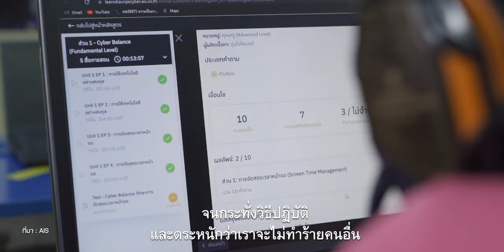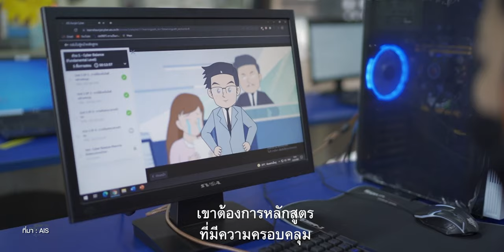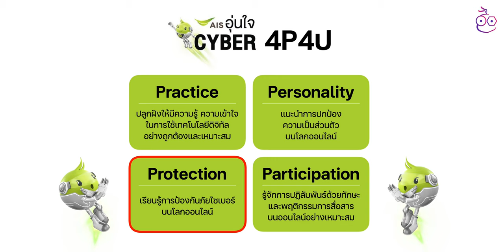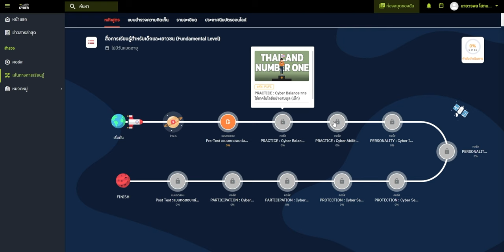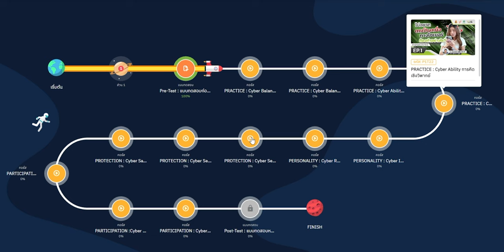AIS จับมือรัฐ เปิดตัวหลักสูตร "อุ่นใจ CYBER" รู้ ป้องกัน ปลอดภัยในยุคดิจิทัล | iMoD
AIS ร่วมกับภาครัฐ เปิดตัว “หลักสูตรอุ่นใจไซเบอร์” ให้กับเด็กและเยาวชนไทย ศึกษาและเรียนรู้ การป้องกันภัยจากโลกไซเบอร์ จะเป็นอย่างไร ไปชมกัน

00:00 - Intro
00:20 - หน่วยงานที่ร่วมเปิดตัว “หลักสูตรอุ่นใจไซเบอร์”
00:52 - เป้าหมาย “หลักสูตรอุ่นใจไซเบอร์”
01:51 - รายละเอียด “หลักสูตรอุ่นใจไซเบอร์”
03:45 - วิธีเข้าเรียนหน้าเว็บไซต์ learndi
04:15 - ทิ้งท้าย

ℹ️ เรียนรู้ได้ด้วยตัวเองผ่านเว็บไซต์